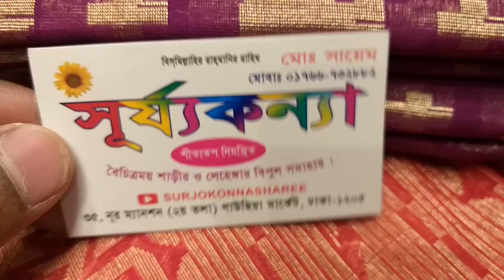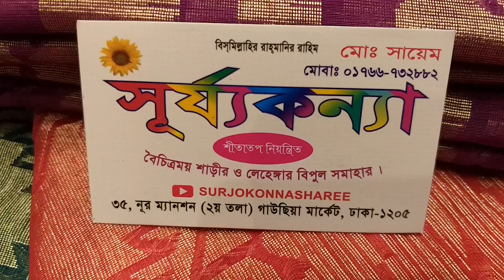ধামাকা অফার মাত্র 600 টাকায় গর্জিয়াস পার্টি শাড়ি